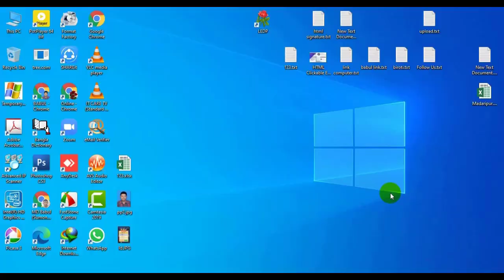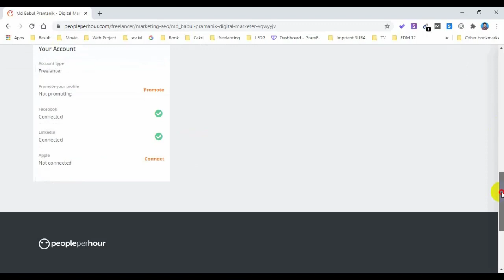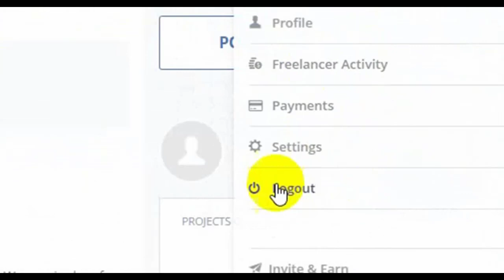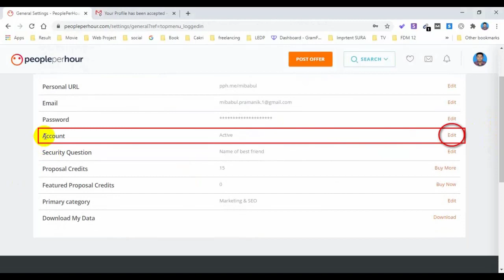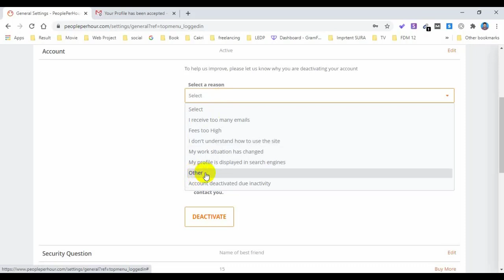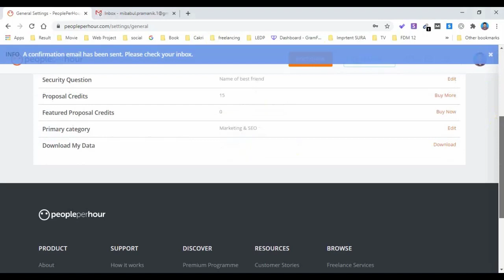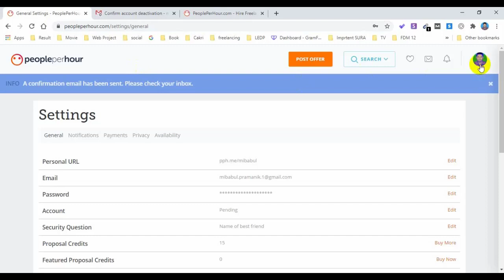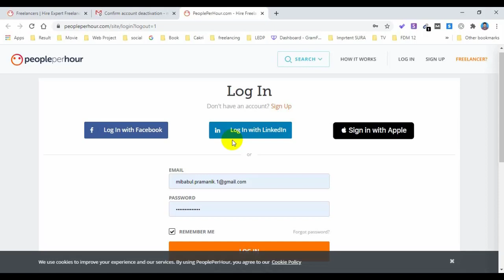How to delete your people per hour account permanently | পিপল পার আওয়ার একাউন্ট কিভাবে ডিলিট করবেন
close people per hour account,
delete people per hour account,
deactivate people per hour account,
close people per hour account from iphone android mobile,
How to delete your people per hour account permanently

Permanently delete ypur peopleperhour account

peopleperhour jobs
peopleperhour review
peopleperhour sign up
how i approved my peopleperhour account